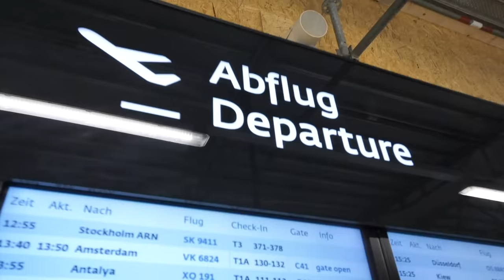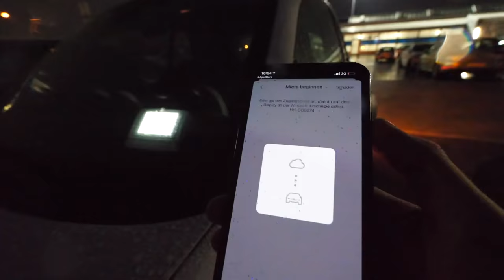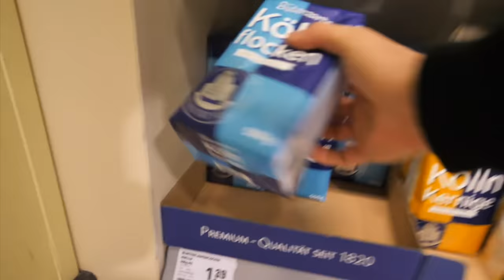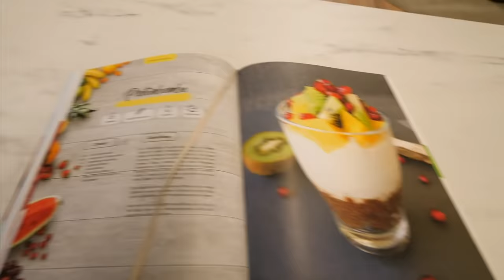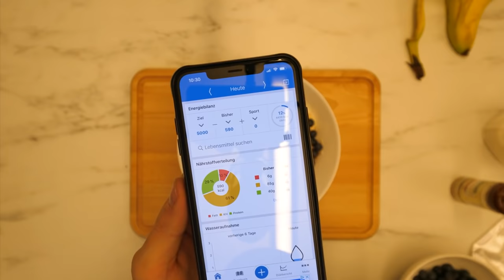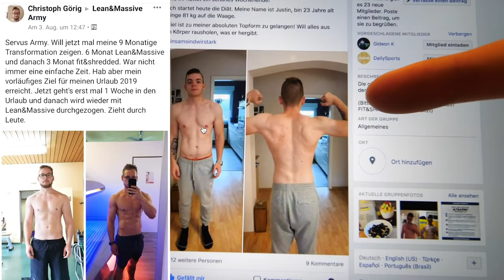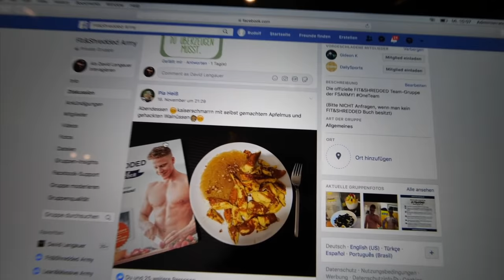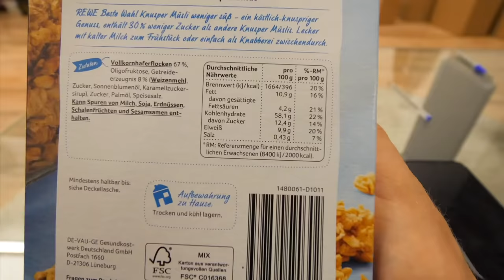Was ich an EINEM TAG esse! FULL DAY OF EATING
Zucchini Pizza Rezept:
- 2 Zucchini
- 1 Eier
- 50g Light Käse
- Salz, Pfeffer, Gewürze und weitere Beläge nach Wahl

Ich zeige euch was ich an einem kompletten Tag esse! Mein neuer Full Day of Eating mit allen Diät Rezepten zum Abnehmen und Fett verlieren. Egal ob Muskeln aufbauen oder Fett verbrennen, ihr braucht einen guten Ernährungsplan und Wissen, wie alles funktioniert. Viel Spaß mit dem Video

ONETEAM CHALLENGE 2020 🔥 Sei bei unserer oneteamchallenge2020 dabei und starte mit tausenden Menschen in das beste Jahr deines Lebens! Alle Info inkl der limitierten Challenge Box & Shaker

► Siehe dir Erfahrungen und Erfolgsgeschichten unserer Mitglieder an & Hol dir die nötige Motivation

🏋‍♂ KOMM JETZT INS TEAM und starte mit 9000 Mitgliedern durch!
📘 FIT & SHREDDED Trainingsprogramm: Die Form deines Lebens! Inklusive Ernährungsplan, Trainingsplan, Mitgliedschaft im Team, uvm. Jetzt ansehen was du GENAU bekommst

📙 LEAN & MASSIVE Trainingsprogramm: Maximaler Muskelaufbau! Inklusive Ernährungsplan, Trainingsplan, Mitgliedschaft im Team, uvm. Jetzt Ansehen was du GENAU bekommst

🎧 Mein Podcast "Audio Motivation" - Deine Motivation für unterwegs: lnkfi.re/DLAudioMotivation

Unsere Kochbücher:
📗 SHREDDED KITCHEN Kochbuch mit 70 leckeren kalorienarmen Rezepten zum Abnehmen + Bonus Ernährungsguide